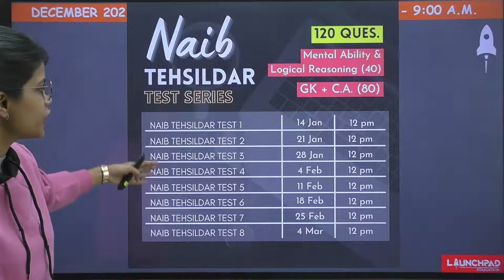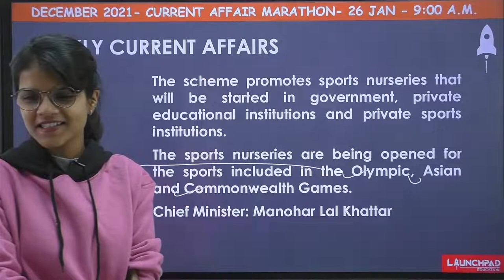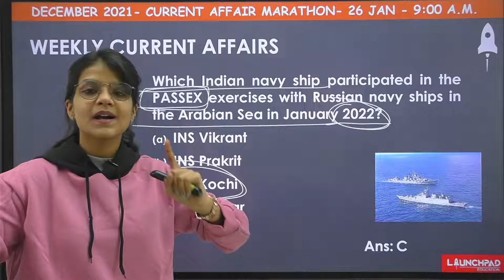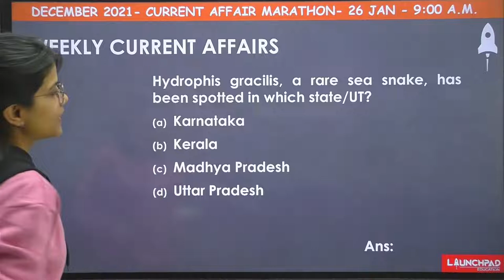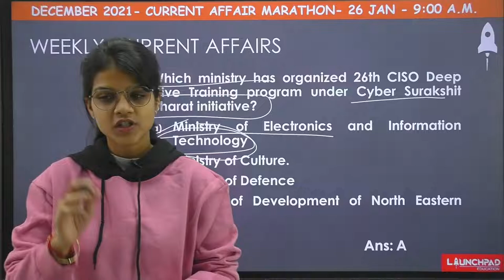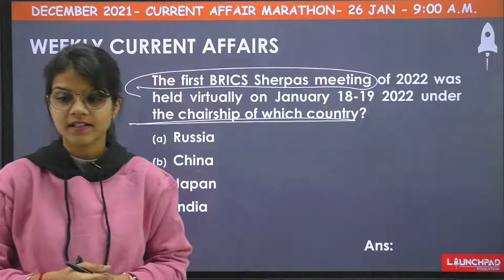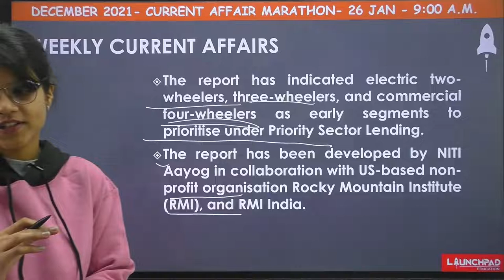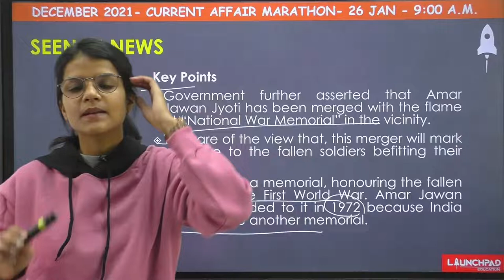Weekly Current Affairs 2022 | 18th Jan to 24th Jan | PPSC Naib Tehsildar, Cooperative Inspector, PCS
Current affairs are the most important section of competitive exams and weak spot of many students, with this series you can revise the most important topics and questions in current very easily.
This video covers the most important Weekly Current Affairs from 18th Jan to 24th Jan for the preparation of various Punjab Government Exams like Punjab Cooperative Inspector,  PPSC Naib Tehsildar, PCS, Punjab Excise & Taxation Inspector, Patwari, Punjab Sub Inspector, Punjab Constable, Punjab FCI, etc.
LaunchPad Education Punjab will discuss weekly Current Affairs every week
Every Tuesday at 10am only at @LaunchpadIASPunjab

Watch other important videos for Punjab Govt Exams on our channel.

Presented by: Ms. Nikita Chabbra